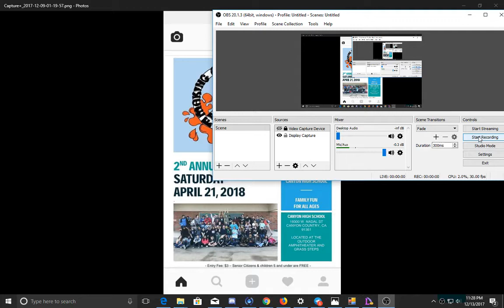Dawson talks about MAD Fest and Yes I Can